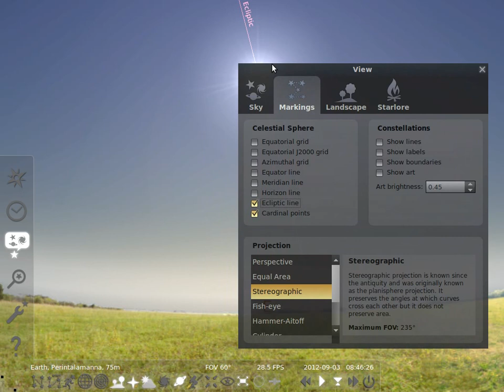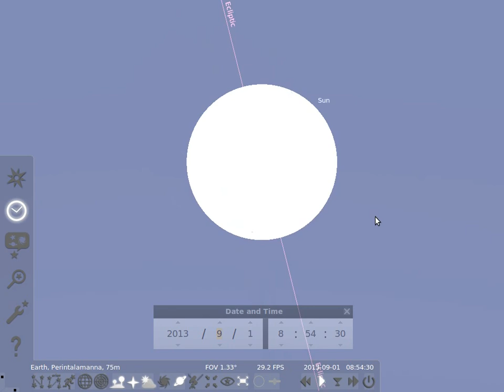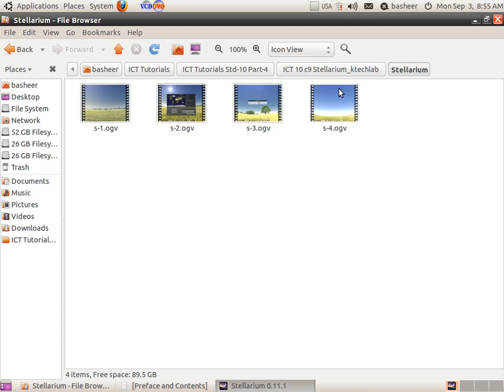ICT Tutorials Std 9 Chapter 5 Stellarium Additional 5